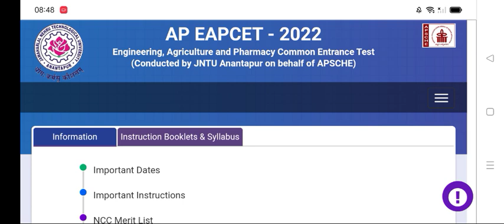AP EAMCET 2022 Counselling Official Notification Released - Details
Channel Inst I'd

everything_techg